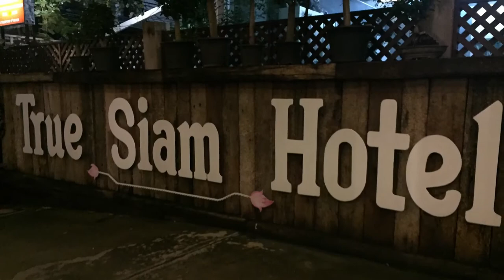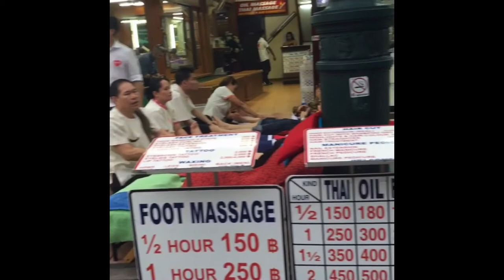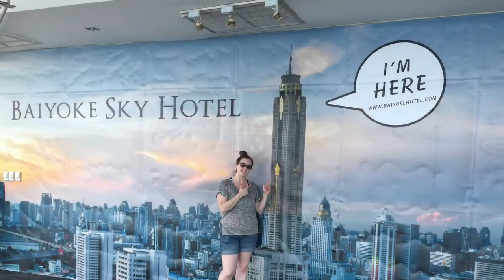A Ten Year Dream - Bangkok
Bondi and Messy - A Yorkshire Couple

'Culture Shock'
Bangkok! Temples, tuk tuks, street food and language barriers….